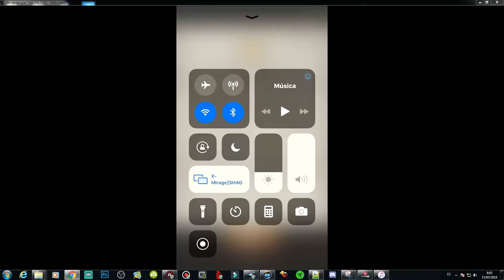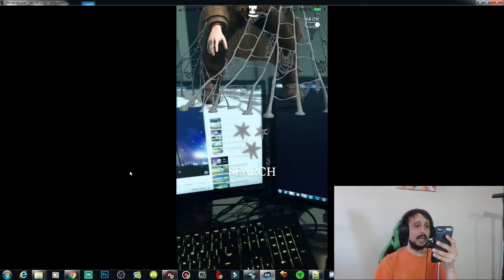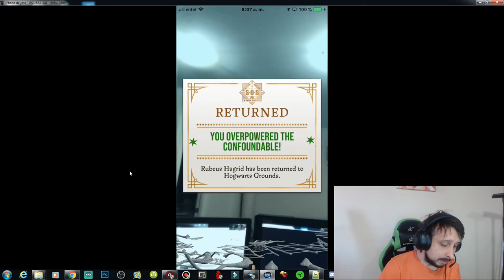PRIMER VISTASO A Harry Potter Wizards Unite Increíble